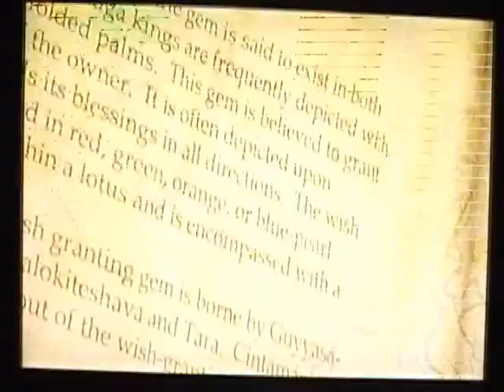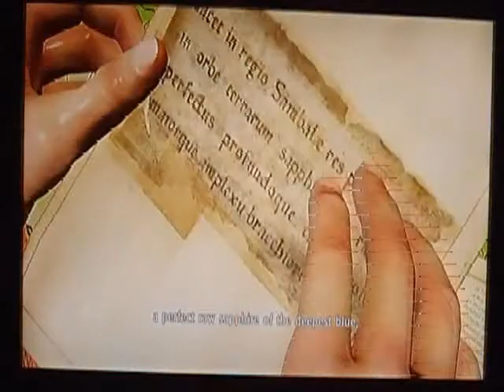Uncharted 2 Walkthrough Part 4 There's a guy below you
slowly getting to the tower